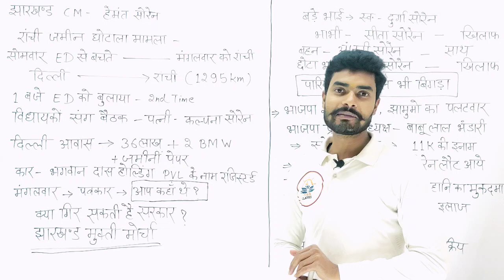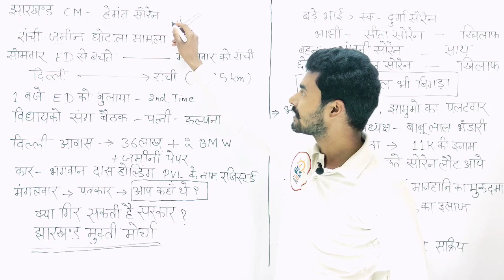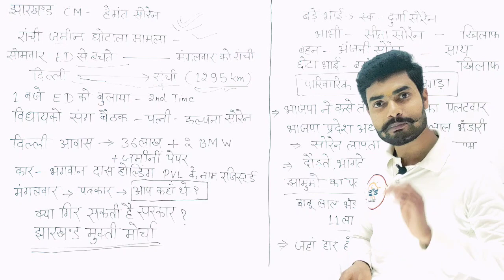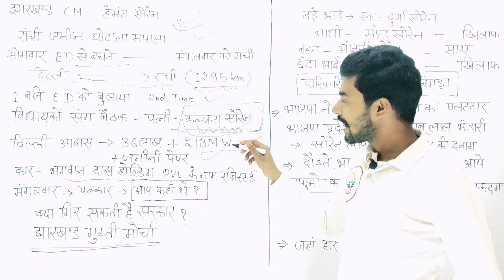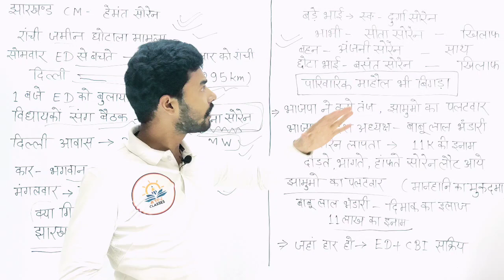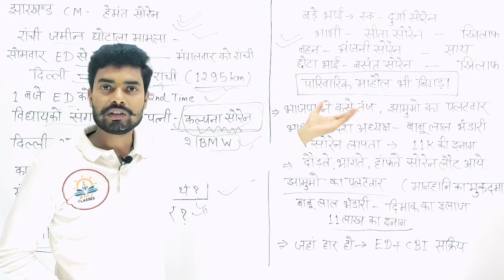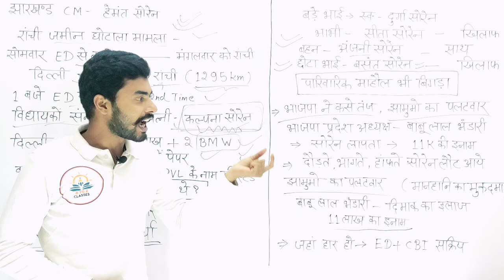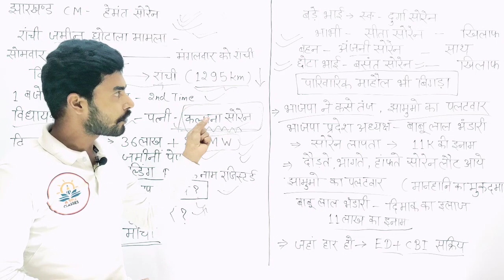झारखंड में गिर गई सरकार || सोरेन की पत्नी बनी CM || जानिए पूरी कहानी || By - Anoop Sir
झारखंड में गिर गई सरकार || सोरेन की पत्नी बनी CM || जानिए पूरी कहानी || By - Anoop Sirफ्रांस

atoz, a to z classes